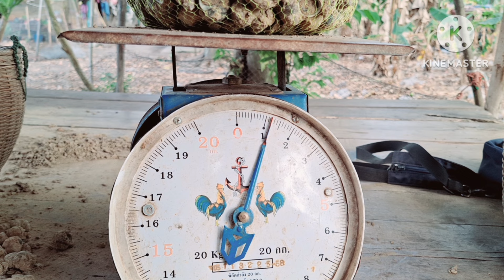แพ็คหอยจูบหอยขมตัวอ้วนๆ หา3ถึง4รอบได้หอย20กว่ากิโลหมานสุดๆ